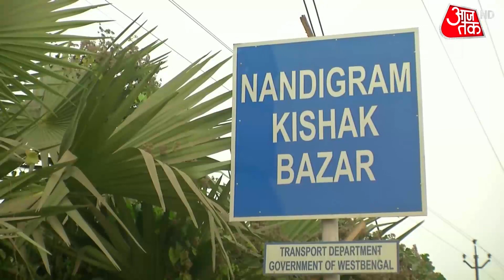Mamata का जीत वाला प्लान, BJP को हराना है तो दक्षिण बंगाल पर फतह पाना है !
पश्चिम बंगाल में चुनावी खेला शुरू हो चुका है. ममता बनर्जी ने शुक्रवार को हुंकार के साथ 291 उम्मीदवारों का ऐलान किया. वहीं दीदी ने अपना रणक्षेत्र नंदीग्राम को चुना है. देखें क्या है ममता का जीत वाला प्लान.